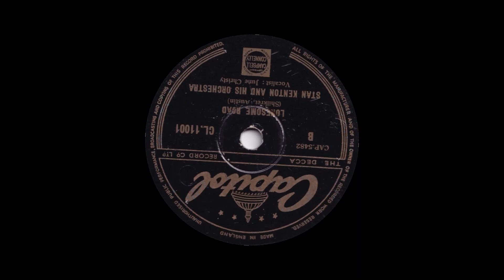Stan Kenton - Lonesome Road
From Capitol 78rpm (CL 11001) released in April 1950